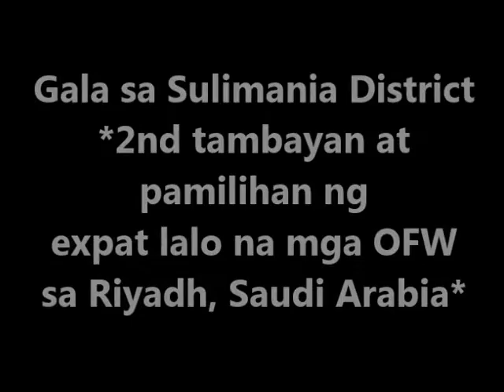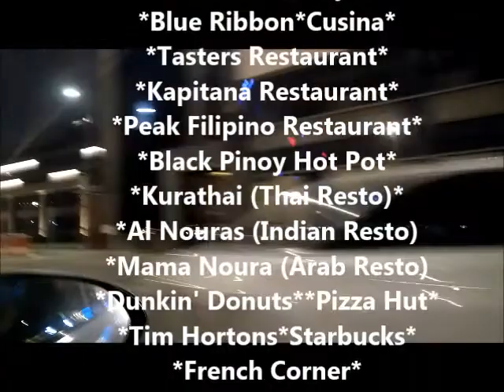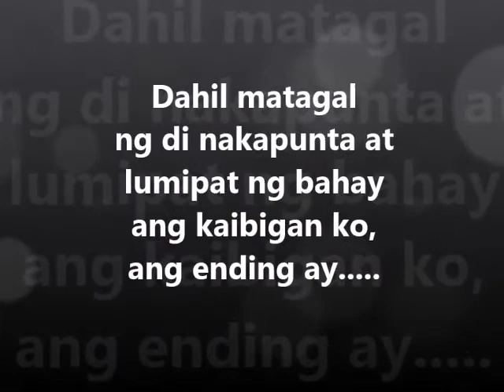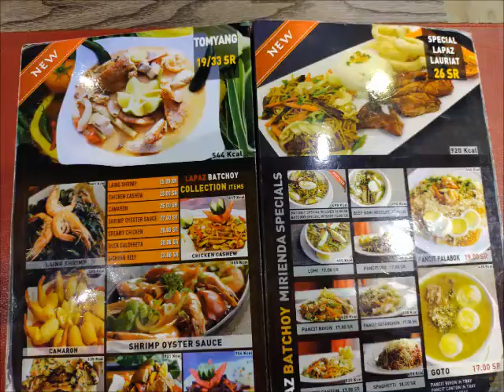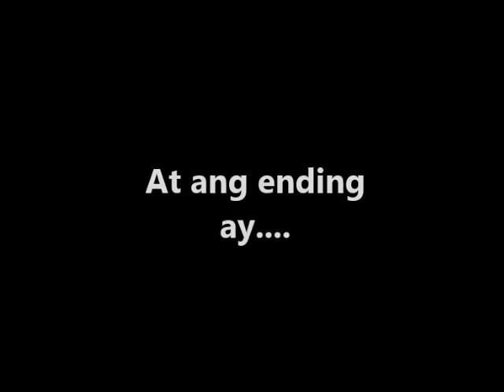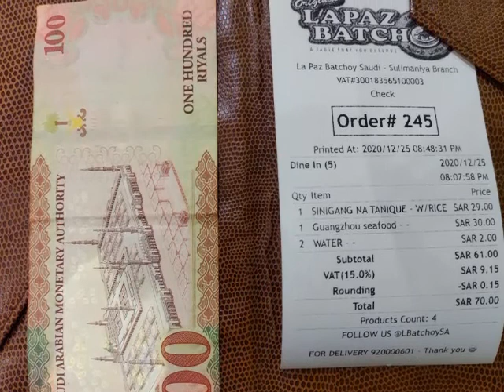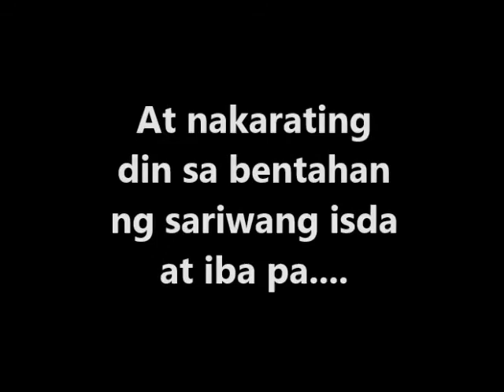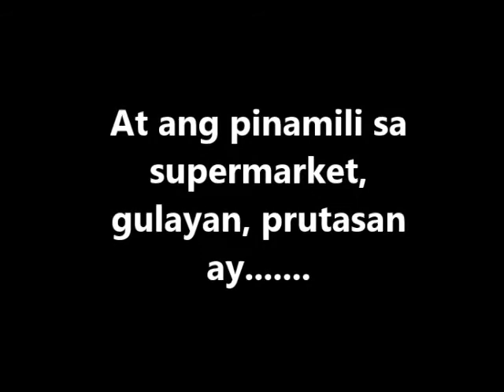Dinner and Shopping in Sulimania District, Riyadh, Saudi Arabia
DINNER IN LAPAZ BATCHOY AND SHOPPING OF FISH, FRUITS, VEGETABLES IN SULIMANIA DISTRICT, RIYADH, SAUDI ARABIA#